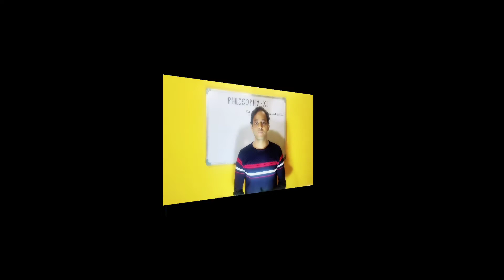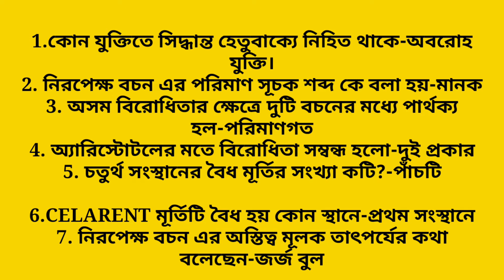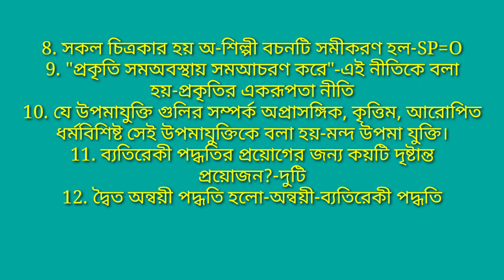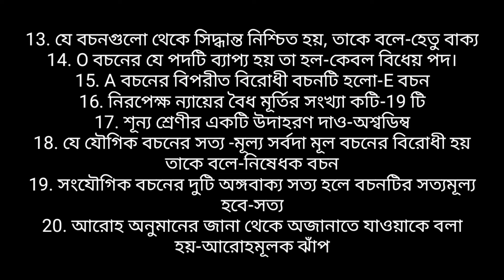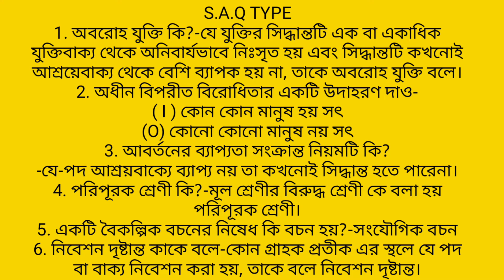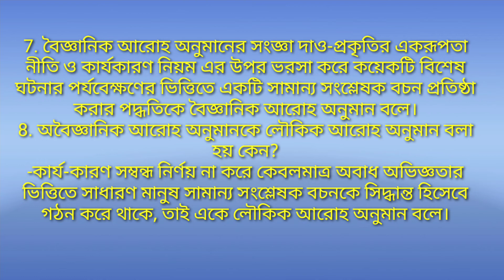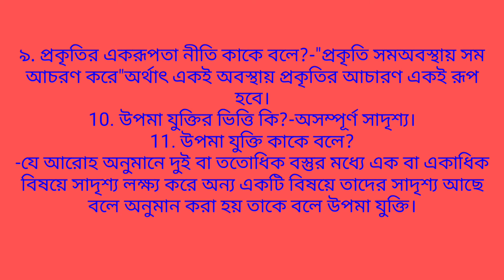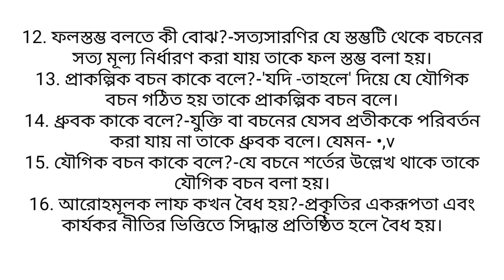Philosophy Class XII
Model question with answer set2